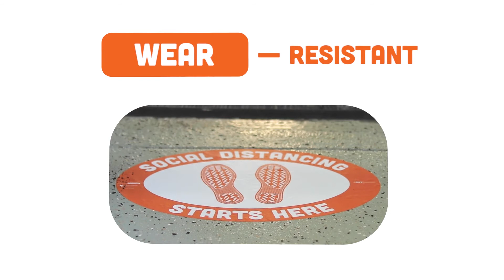BeSafe™ Messaging Floor Stickers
UL 410 Certification for slip resistance of floor surface materials - made of high-performance removable acrylic pressure-sensitive adhesive, is engineered to provide clean, smooth removability from 'most surfaces'; including glass, metal, painted surfaces, smooth concrete, and some plastics.

To Order:
We accept Visa/AmEx/MasterCard/Discover